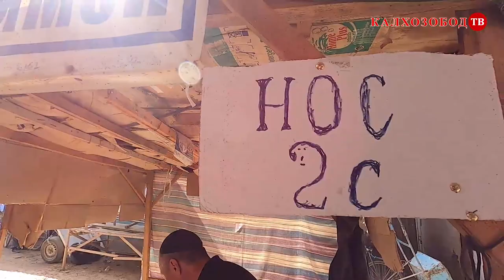БОЗОРИ КАЛХОЗОБОД ПОЛНИ АБЗОР МАРХАМАТ ТАМОШО КУНЕД#чалоллидинибалхи